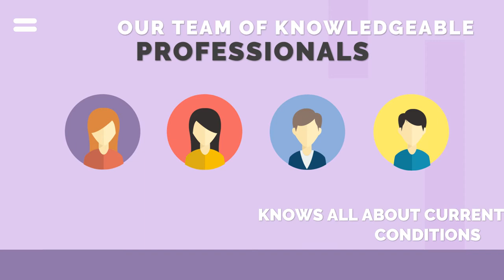Video Cara mengetahui tentang Profesi Akuntan Perpajakan I Jasa Video Promosi Animasi